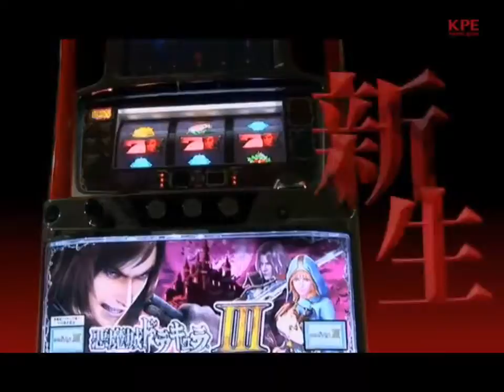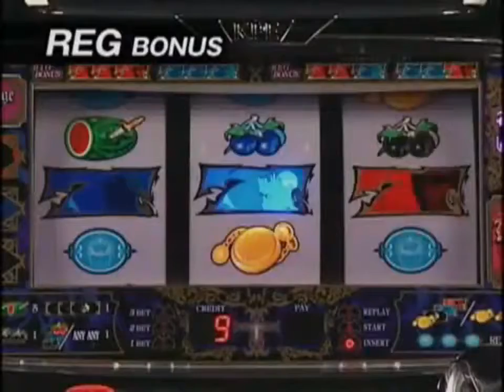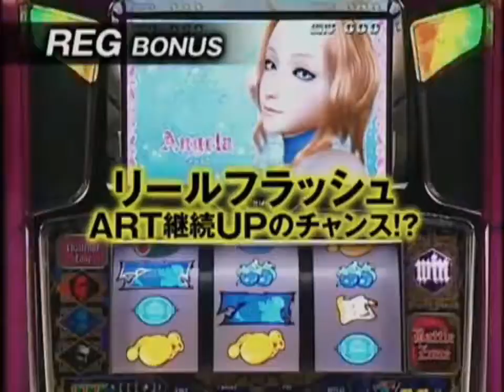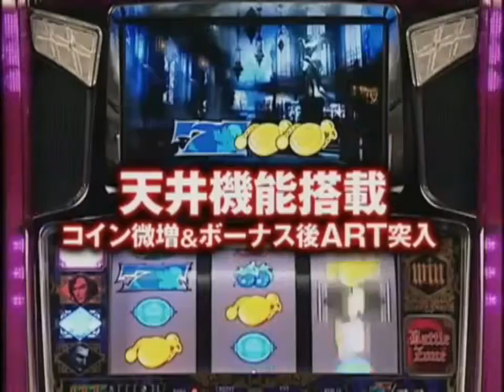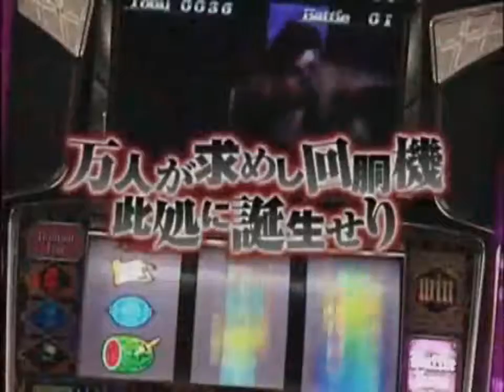Castlevania with different music.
Just combined some stuff from the Castlevania Pachislot & Pachinko trailers. And a bit of Silent Hill Pachinko.
And Curse of darkness & Judgement too!

1. Hopes And Dreams - Undertale (Silvagunner)
2. Bergentruckung Remix Listen to 'UNDERTALE - Bergentrückung (Remix)' by Frosted-Organya.810 np on SoundCloud
3. Undertale OST 100 - Megalovania
4. Codename .S.I.X. - Skull Bash Listen to Codename: S.I.X. OST - Skull Bash by _GeminiCity_ np on SoundCloud
5. Listen to Another Medium by Amy Melody np on SoundCloud
And 6. Megalo strikes back!
7. But The Earth Refused To Die.
The rest is just Castlevania music.

Oh and also, Last Goodbye (Pitch Corrected)
And MEGALOGLAMOUR (Storyshift)

P.s. The short of Gru was from a ytp called Gru's Constipated. By Goop Videos.